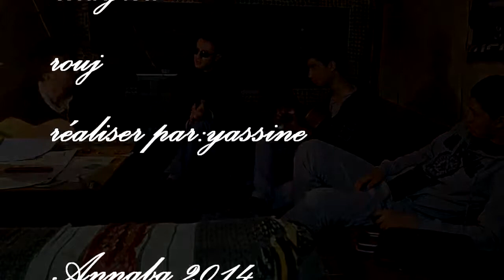لمَة لحباب - خيرو-الروج-أمين و ياسين-عنَابة 2014 -من إعداد